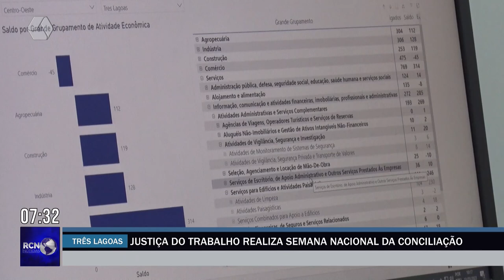Semana Nacional de Conciliação Trabalhista é realizada em Três Lagoas